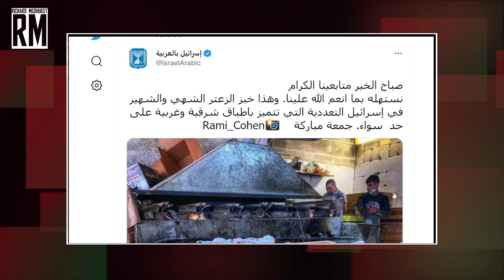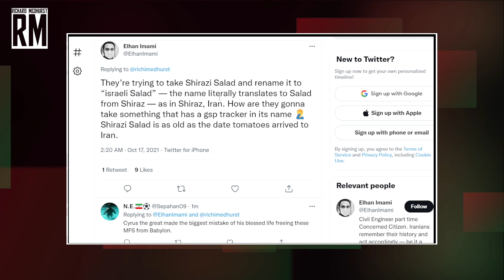Israel Steals Cuisine From Other Cultures